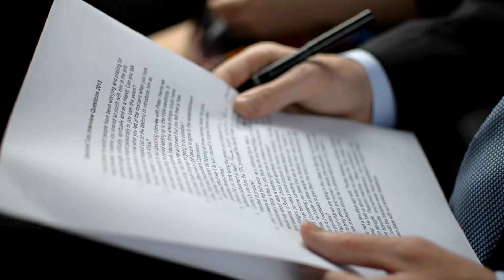Desmond Tutu Interview 2013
Mount Madonna School seniors interview Desmond Tutu as part of the Ngikhona Project 2013 journey to South Africa.